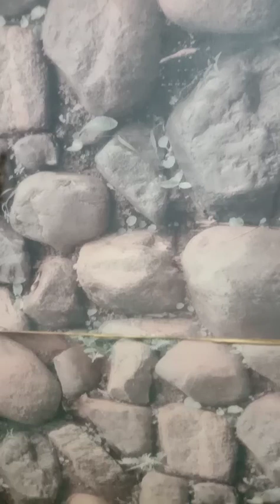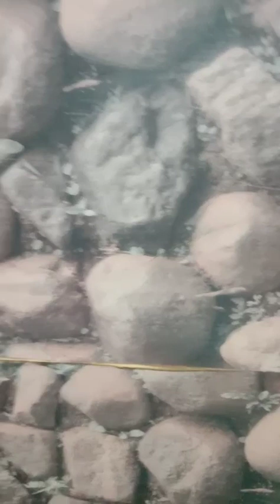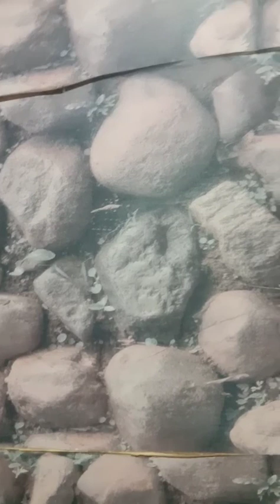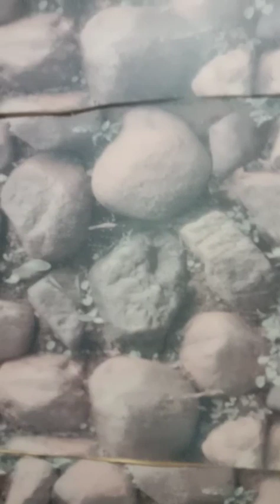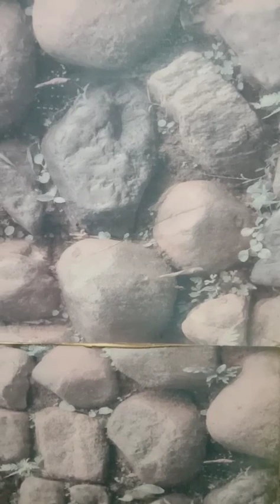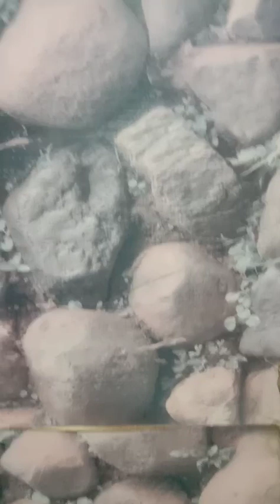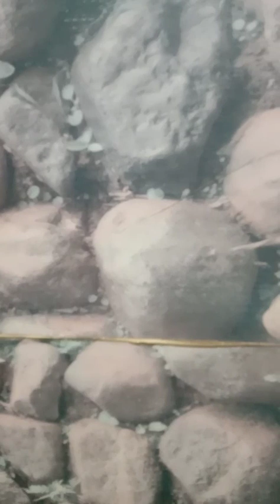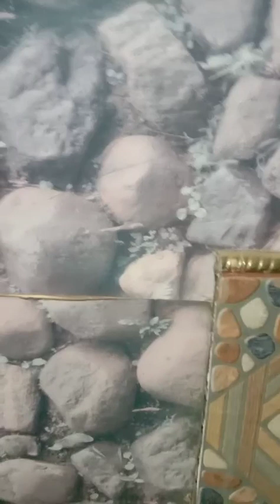Live Dengan Tema Ilmu Bathin dan Ilmu Ghoib Milik Al Mahdi Imam Mahdi